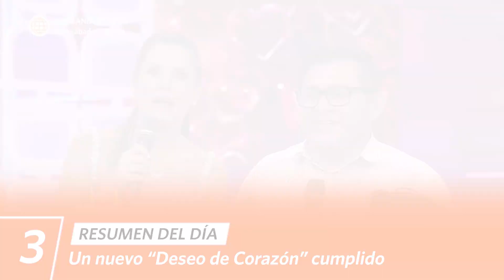Mande Quien Mande | Resumen del día (23/03/23) | América Televisión